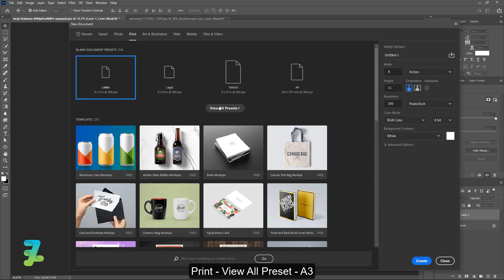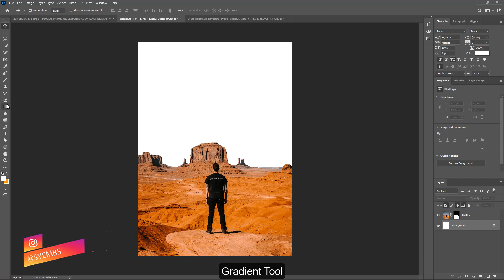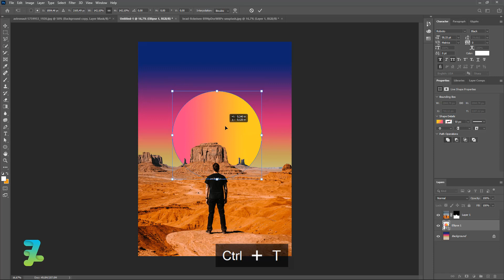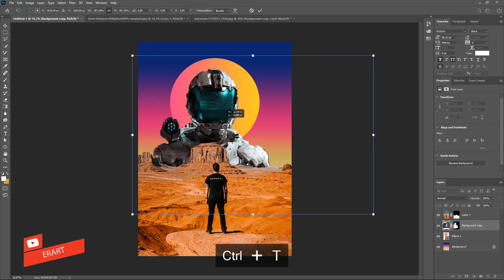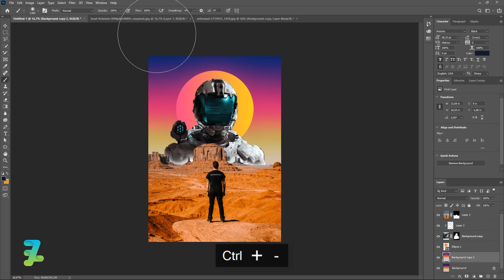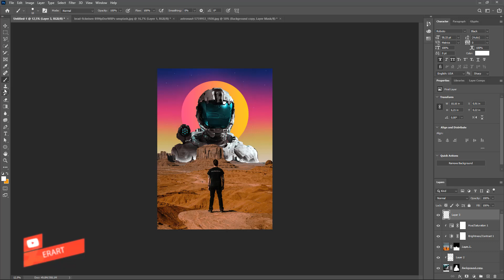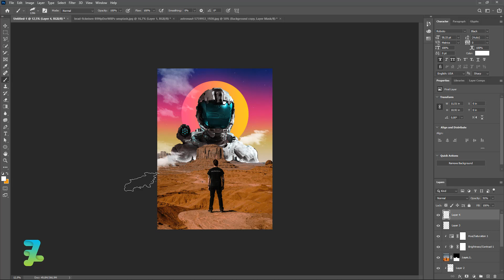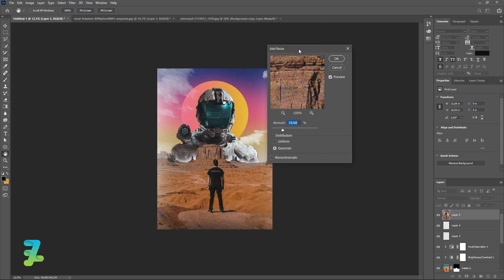Astronaut Struggle Poster Design - Tutorial Photoshop CC 2020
Stock Credit

Download

Social Media

Audio Credit